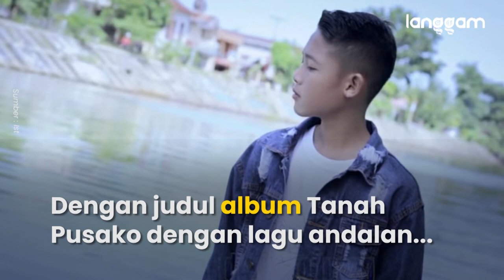Tampil di The Voice Kids Indonesia, Farel Ibnu Dofi Dapat Dukungan Langsung Erman Safar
Satu lagi peserta asal Sumatra Barat (Sumbar) berhasil mengguncang panggung ajang kompetisi menyanyi The Voice Kids Indonesia. Ia adalah Farel Ibnu Dofi yang berasal dari Bukittinggi.